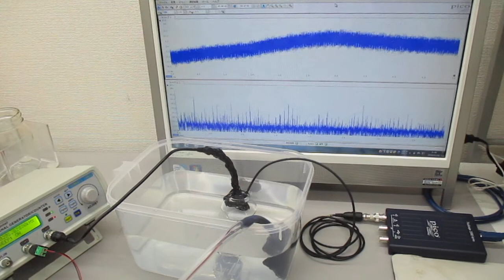超音波モデルに基づいた制御システム Ultrasonic-labo